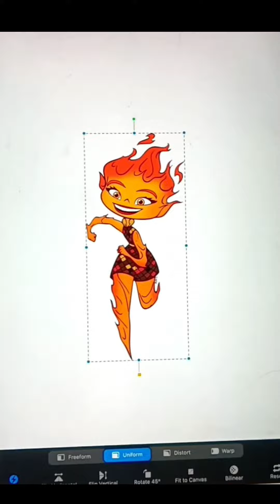Disney Elemental digital planet Series